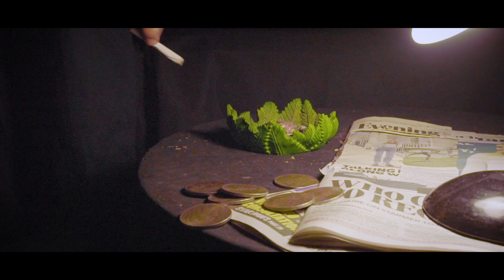Mike Dixon - 2FACED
Cinematic Visual.
2FACED OUT ON ALL PLATFORMS.

Directed By - Mike Dixon
Shot & Produced by - 99.Shogun